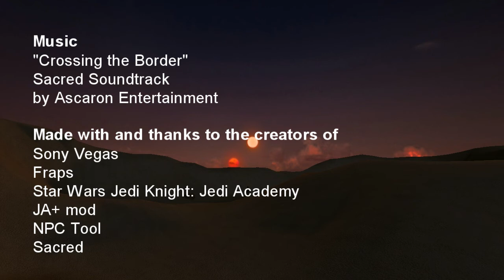Desert Score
A man must travel through the desert for... something and confronts some other guy.
Another video featuring fooling around in Sony Vegas, this time with more sand.

UPDATE: Reuploaded because the last one had a few artifacts in it.